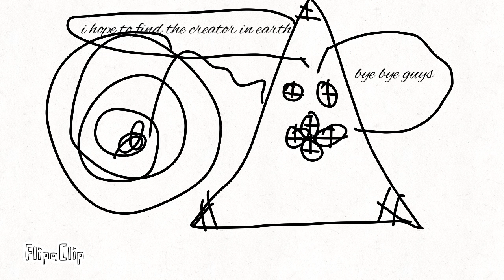Ball movie season 5 episode 3 the scientist triangle